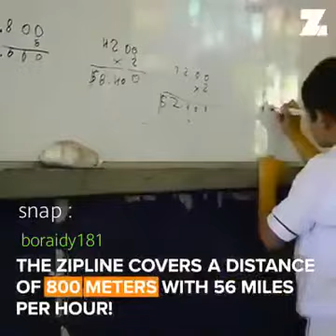رسالة الى المتذمرين من الدراسة تلاميذ 👫👬👭من كولومبيا وطريقة وصولهم إلى المدرسة🏣🏡🏘️📚📖